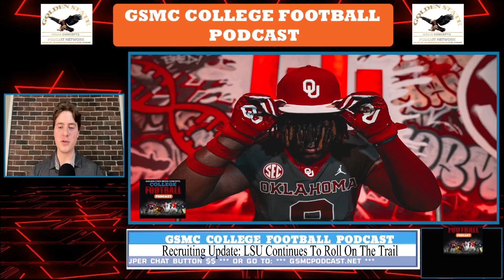Recruiting Update: LSU Continues Dominance On The Trail | GSMC College Football Podcast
In this episode, we dive into LSU's continued dominance on the recruiting trail. From landing top recruits to building a powerhouse roster, LSU is setting the standard in college football recruiting. We explore the key players, the strategies behind their success, and what this means for the future of the Tigers. Don't miss out on this in-depth analysis of LSU's recruiting prowess. Available on YouTube, Apple Podcasts, JioSaavn, and Deezer. Tune in now to stay ahead in the college football conversation.